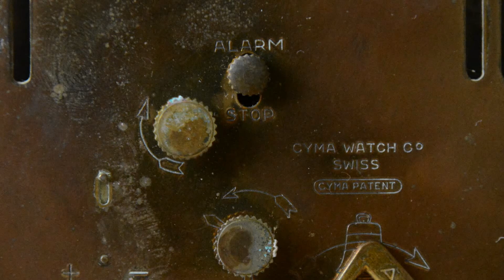Fractal Time - Leoniart artwork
Inspired by the fantastic theory of the fractal time